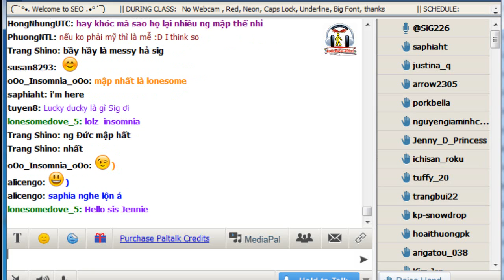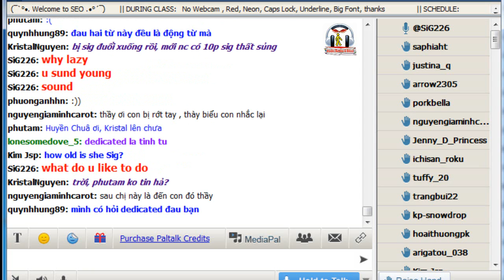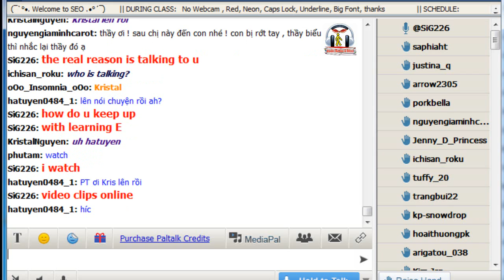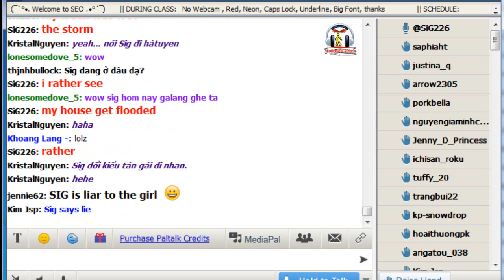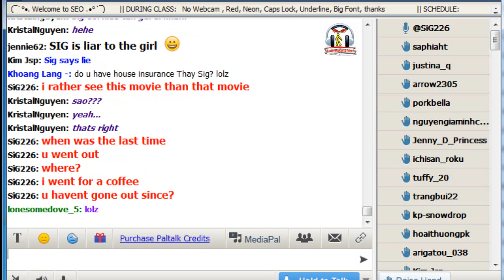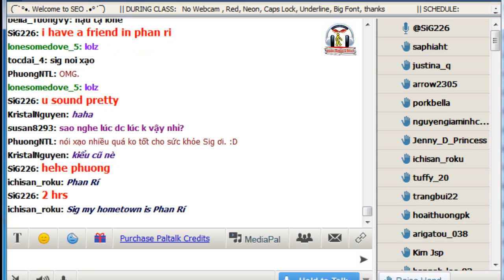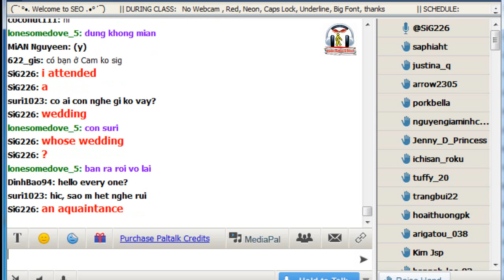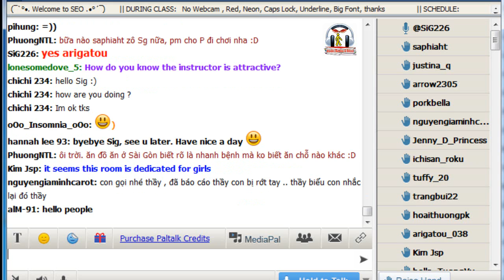Vol.86 - English Conversation on Paltalk to Kenny N - Track 857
Kho sách nói dành cho người mù